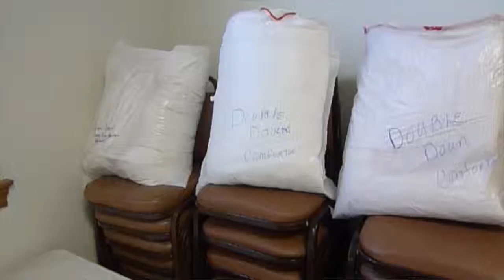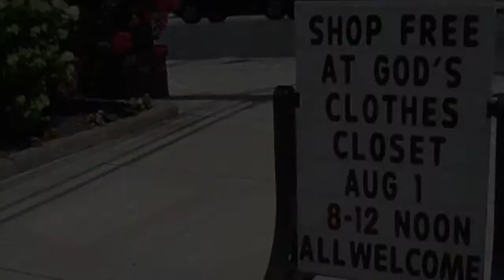God's Clothes Closet At Evangelical United Methodist Church in Middletown, PA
Getting Ready for the Aug. 1 God's Clothes Closet At Evangelical United Methodist Church in Middletown, PA.